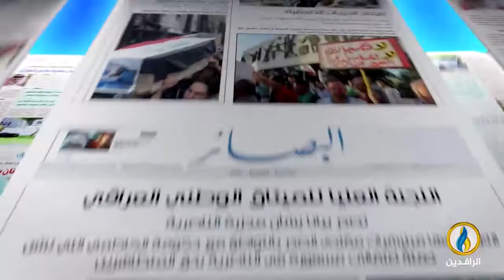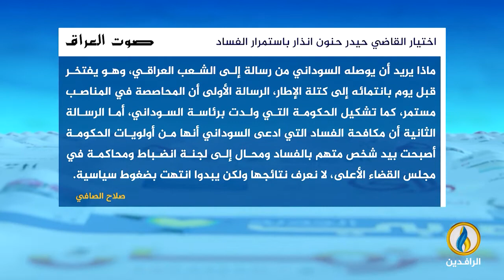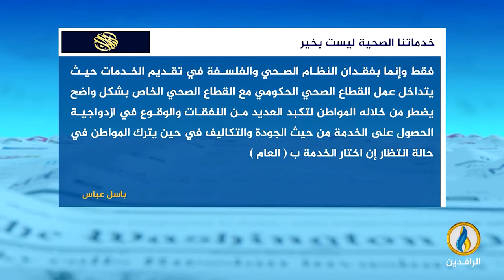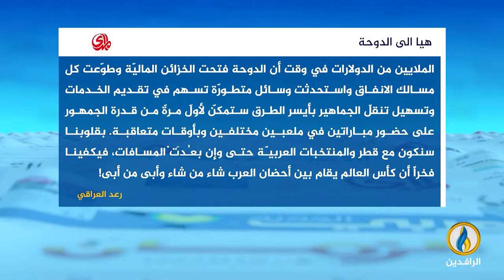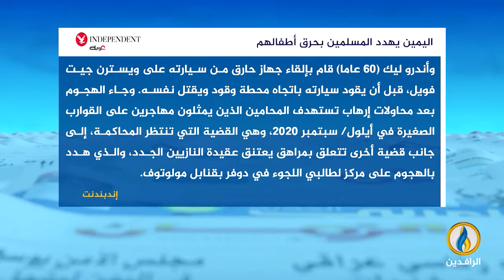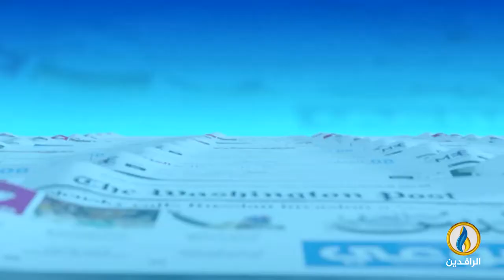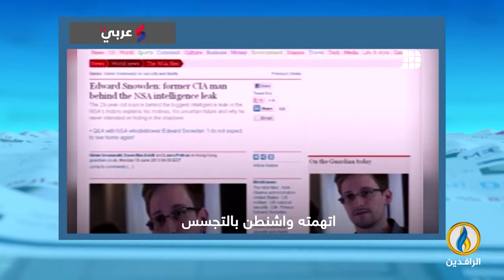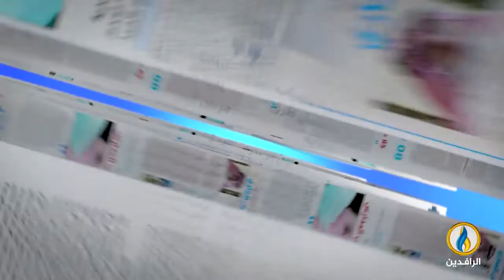صدى_الأقلام | 17 - 11 - 2022